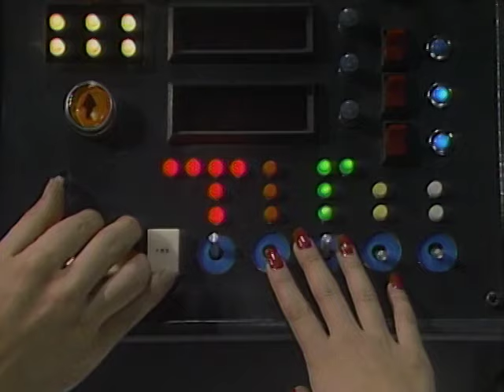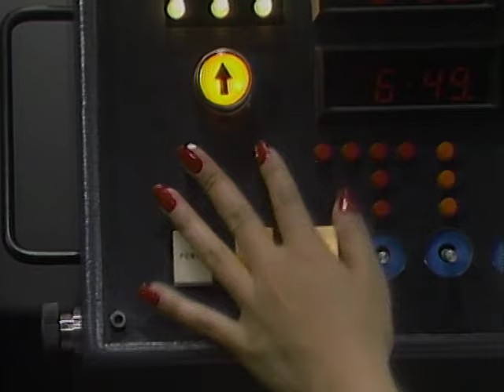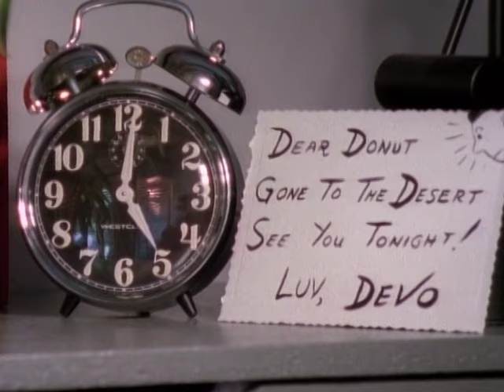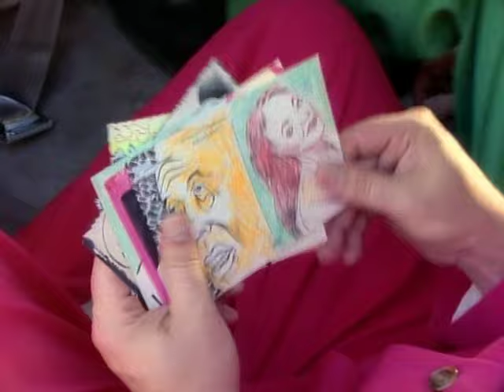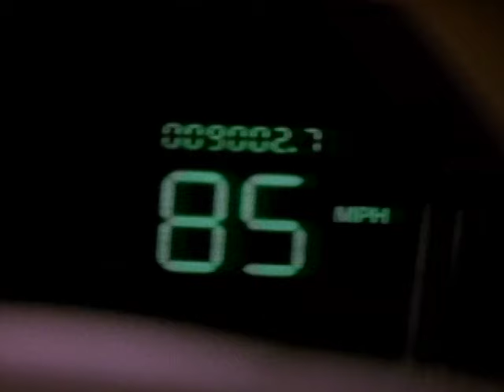Devo - The Complete Truth About De-Evolution - Part 5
Devo, the seminal concept band, made a career out of setting to music video their dada-gone-camp theory of De-Evolution and its rebuke of corporate culture. This is a comprehensive collection of Devo's output, an essential tour of the pre-to-post-punk scene. Includes groundbreaking pre-MTV clips that defined the form with twisted genius intros and outros, rare performance footage, and extras.